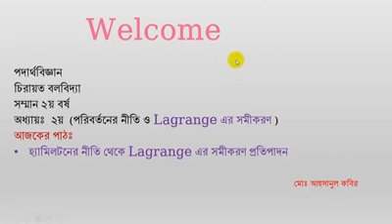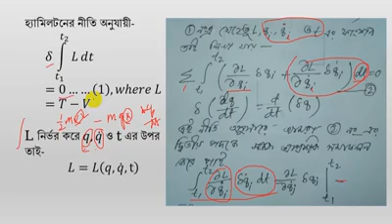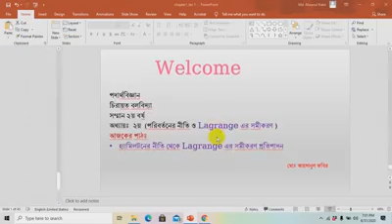হ্যামিলটনের নীতি থেকে Lagrange এর সমীকরণ প্রতিপাদন পদার্থবিজ্ঞান অনার্স ২য় বর্ষ শিক্ষার্থীদের জন্য